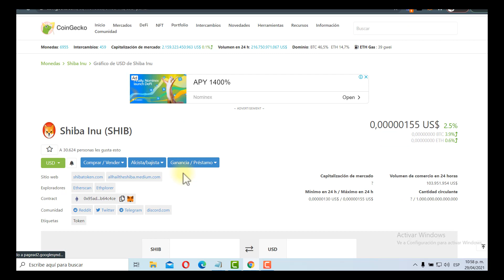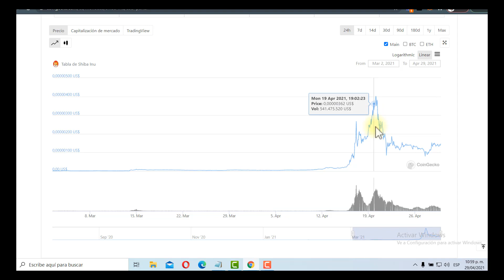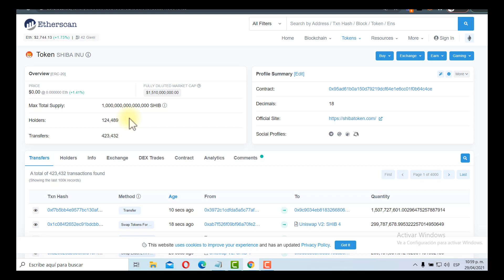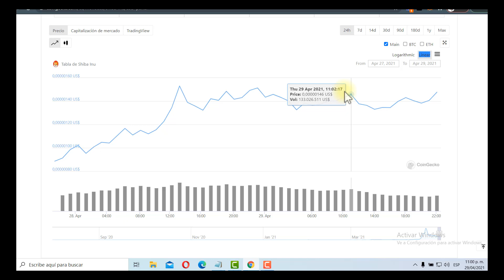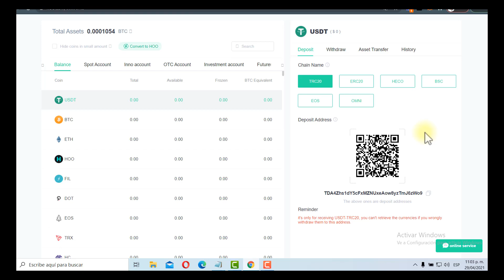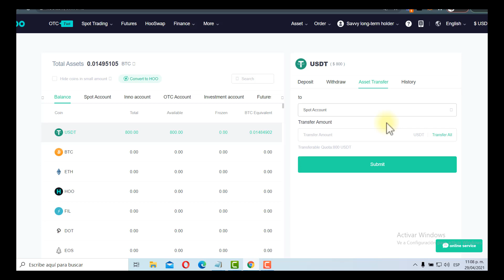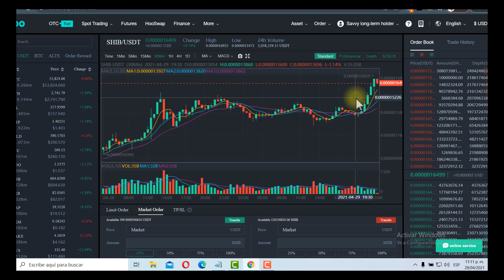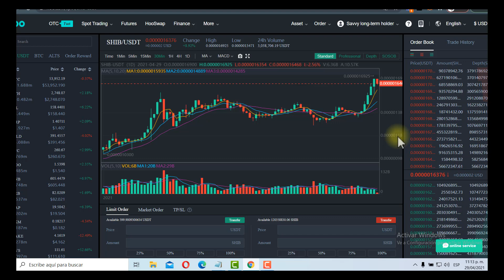comprando millones de SHIBA fundamental se acerca Riesgo maximo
crea la cuenta con este link  ⤵️
▶️ Invite your Friends to trade on Hoo Exchange. Get the commission fee and enjoy your VIP benefits!

▶️ PAXFUL:

Código de Invitación: GRTXI
Intercambios Crypto:

🚀Supervideo: Comprando un millón de energia
y comprando boletos de carrera en:
🆕🔥 Trx RACING 🔥🆕
⤵️ Recuerden el apoyo en Costv 🙏🏼
▶️ Link registro Cos TV:

Otras etiquetas:

InversionBolsa Aprender Juventudactivos cedears inversiones activo finanzas dinero aprender a invert irinvertir joven como empezar a invertir bolsa para principiantes como empezar en la bolsa bolsa para jovenes como invertir siendo menor finanzas personales como invertir mi dinero como invertir pesos argentinos como invertir en argentina inversiones en argentina activos argentina colombia  Mexico